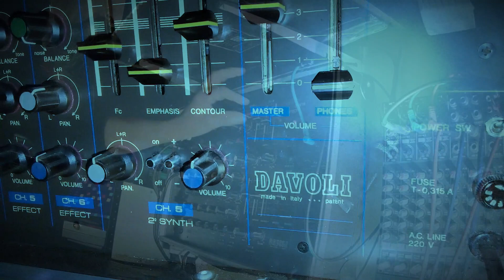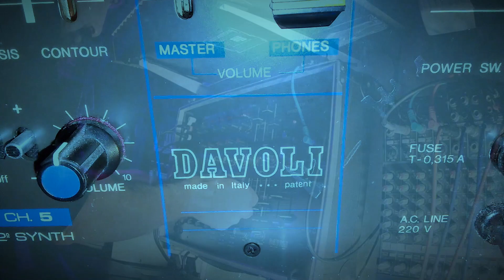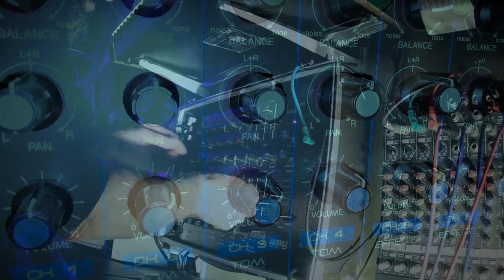Davoli Drum Synth Effect control by Octachron midi drum sequencer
Davoli Drum Synth Effect  - 1982 Made in Italy Drum Synthesizer (Davoli Athos Radioelettromeccanica Krundaal - Parma) play by Octachron 8 tracks midi sequencer on IPad thru  MIDI2SDS(X) Midi to Trigger interface by Elby Designs - Laurie Biddulph.
Viscount EFX100 Reverb
Montarbo REV128 Echo
visual effect - thx to Gam-Ol - Pixabay Creator

If you need some help about Vintage Synthesizers Made in Italy maybe I can help you!